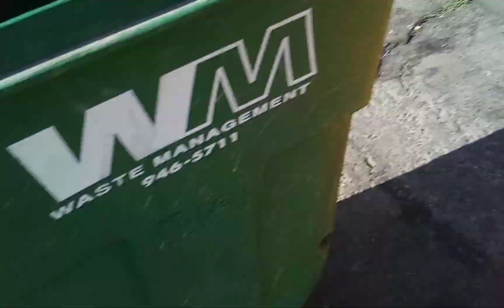106755 On Recycle ♻️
garbage Daaaaaaaaaaay on friday